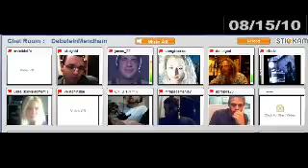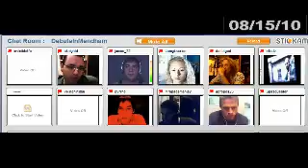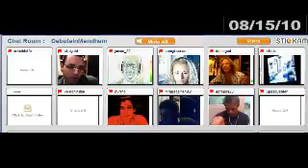(Stickam) Saturday Stickam Fun a O DebateInmendham August 2010 Edition240p H 264 AAC